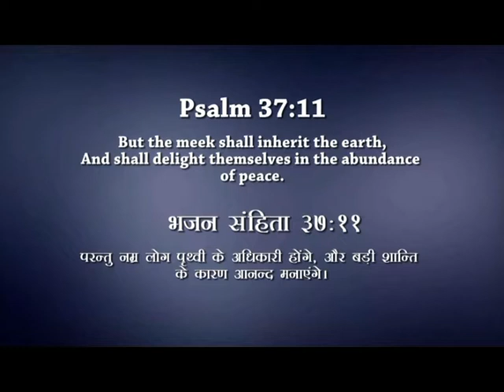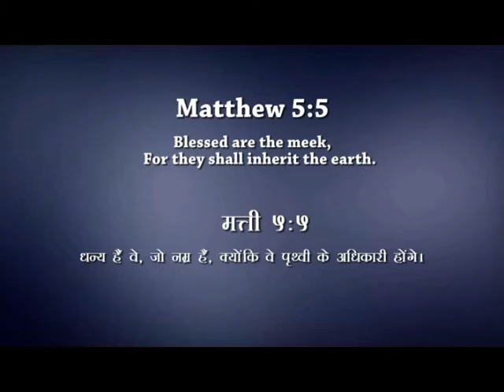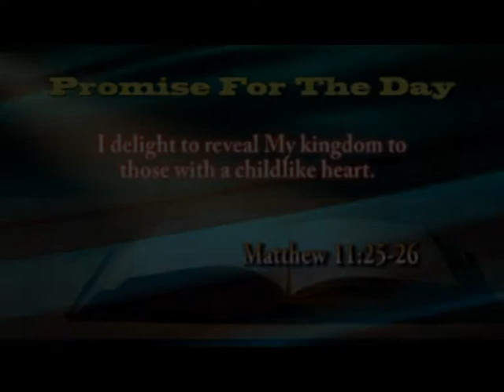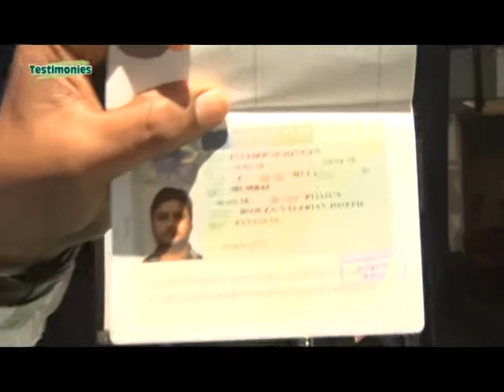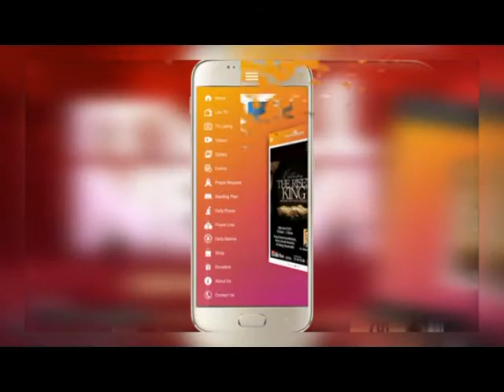KSM | Episode 376 | The Importance of a Teachable Spirit - 1 | Pastor Michael Fernandes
Episode 376 | The Importance of a Teachable Spirit - 1 | Pastor Michael Fernandes